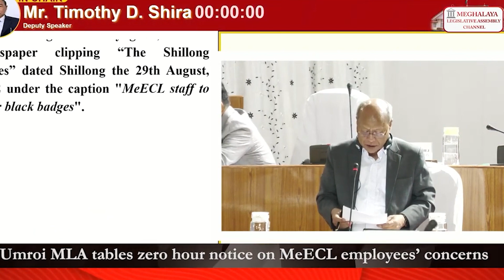MeECL casual employees' demands under active consideration: Tynsong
Deputy Chief Minister Prestone Tynsong, who also holds the Power portfolio, Thursday, said that the demand by the casual employees of the Meghalaya Energy Corporation Limited (MeECL) for regularisation and payment of pending arrears is under active consideration.